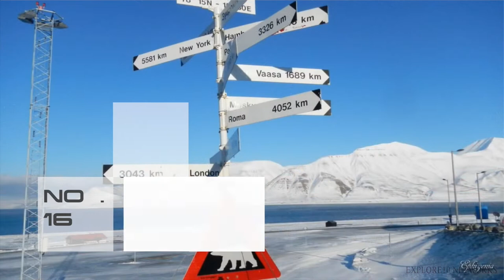Top 20 Most Beautiful Places In The World